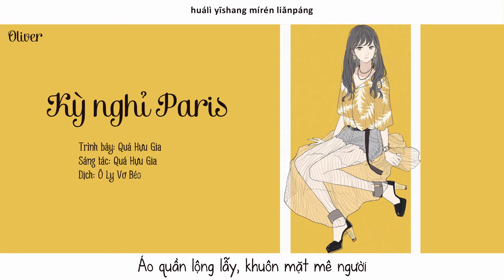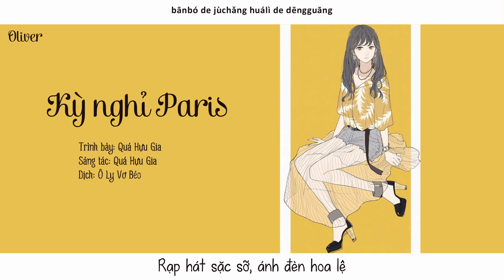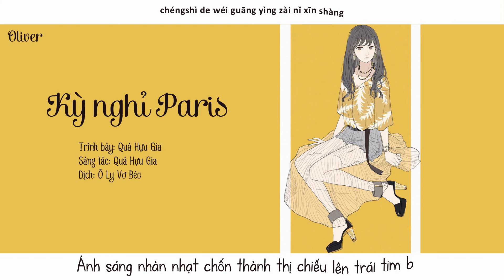[Vietsub+Pinyin] Kỳ nghỉ Paris 巴黎假期 -- Quá Hựu Gia 过又嘉